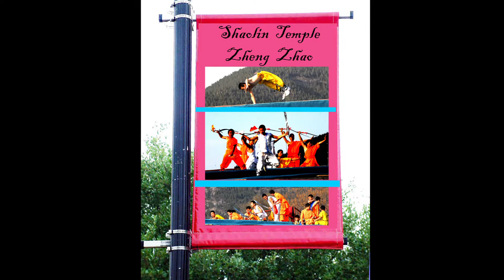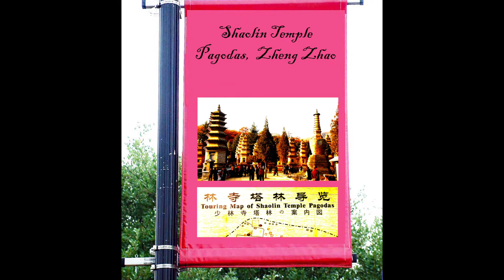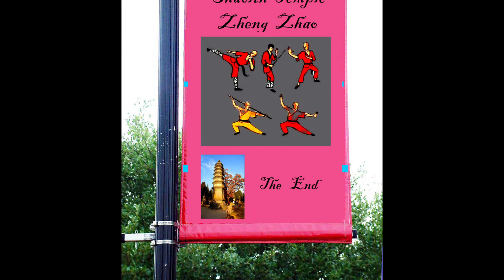Shaolin Temple, Zheng Zhou, China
Music Photo-Video

Inscribed as a key national Buddhism monastery in 1983, Shaolin Temple, or Shaolin Monastery of Zhengzhou enjoys a great reputation for over 1000 years since Tang Dynasty (618-907). It is the birthplace for both the famous Martial Arts of Shaolin and the Chan sect of Chinese Buddhism.

Approved as a 5A tourist attraction in 2007, the Shaolin Temple set a background against a Wuru Peak, and enjoys a natural barrier by right of surrounded multipeaked mountains and beautiful sceneries.
The temple is so named as Shaolin just because it is seated in the hinterland of Shaoshi Mount, and hides in the thick forest (called as Lin in Chinese). A renowned temple in China with a history of over 1500 years, Shaolin Temple additionally boasts for 11 historical architectures which are world cultural heritages approved by UNESCO.

The Shaolin temple has many legends and mysteries surround it. The origin of martial arts, the origin of kung fu surround the vague mysteries of the Shaolin Temple and the shaolin monks.

Shaolin Temple is probably the most famous temple in China, not only because of its long history and its role in Chinese Buddhism, but also because of its martial arts or Wushu Chan. Shaolin Temple is situated in the beautiful Songshan Mountains, which is only eight miles of Dengfeng and about 50 miles southwest of Zhengzhou, the capital of Henan Province.

Founded in 496 during the period of the Northern Wei (386-534), the temple is full of history. Batuo, an Indian monk, came to Luoyang, the ancient capital, for spreading Buddhism at that period. Emperor Xiaowen was a believer of Buddhism so he decided to build the temple in the Songshan Mountains to house Batuo, who translated many Buddhist works and had a few hundred followers there.

Shaolin does have a long tradition of Chinese martial arts, as the saying goes 'All martial arts (gongfu) are from Shaolin.' This is partly because Shaolin was located in a strategic area so they had to protect the temple themselves from wars or any invading, and partly because of the support of most emperors from different dynasties, which came after the 13 Shaolin monks once saved Li Shimin, the emperor of the Tang Dynasty (618-907).

I have not only been a fan of Martial Arts Movies all my life,  I was an avid practitioner of Karate, Krav Maga, Tai-Che, and Kendo.  So, as you can guess, this visit was an absolute thrill for me.